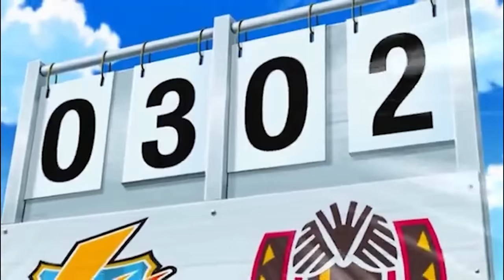ตัวช่วยเสริมพลัง | นักเตะแข้งสายฟ้า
สวัสดีคุณผู้ชมทุกท่านที่เข้ามารับชมคลิปนี้ หวังว่าทุกท่านจะได้รับความบันเทิงไปไม่มากก็น้อย หากคลิปวิดีโอนี้มีข้อผิดพลาดไปบ้าง ผมเองก็ต้องขออภัยไว้ ณ ที่นี้ด้วยนะครับ และทุกท่านสามารถให้กำลังใจคนทำคลิปอย่างผมได้ง่ายๆ เพียงแค่กด Like คลิปนี้ และกด Subscribe ติดตามกันไว้ รวมทั้งอย่าลืมกดกระดิ่งเพื่อที่จะไม่พลาดคลิปใหม่ๆ ของผมด้วยละกัน แค่นั้นก็ถือเป็นกำลังใจให้กันแล้วล่ะครับ แล้วเจอกัน!!